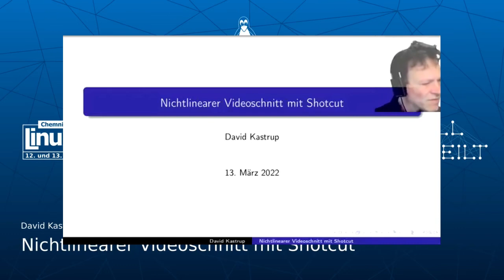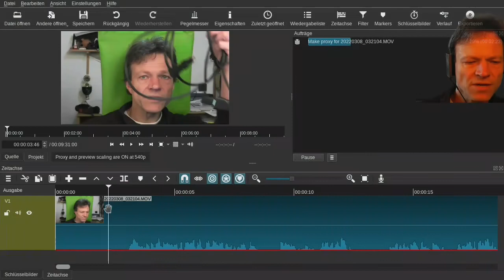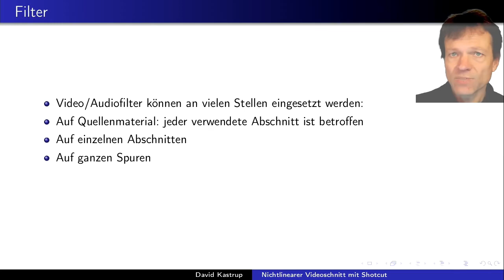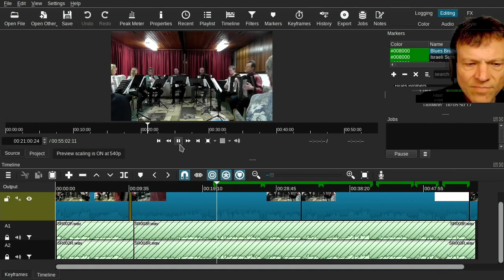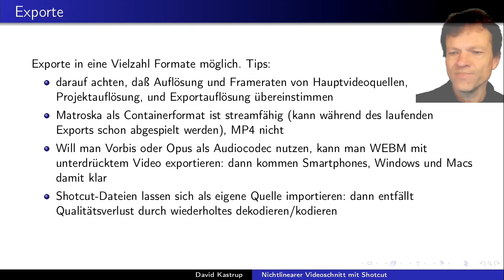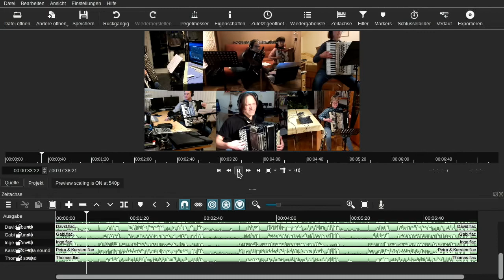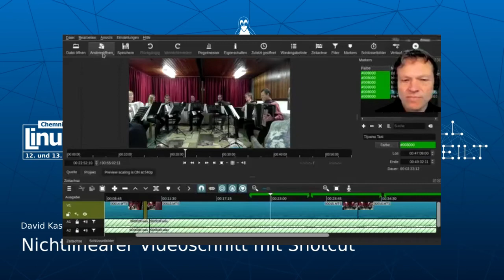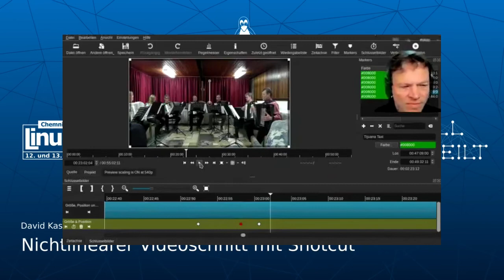Chemnitzer Linuxtage 2022: "Nichtlinearer Videoschnitt mit Shotcut"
Try autogenerated and autotranslated subtitles for an approximate impression in languages other than German (once I figured out what it takes to enable them, maybe just time).

The downloadable version on the original talk page is an MP4 with AAC audio and x264 video.  The version uploaded here uses Opus audio and AV1 video and should be more economical when downloaded.